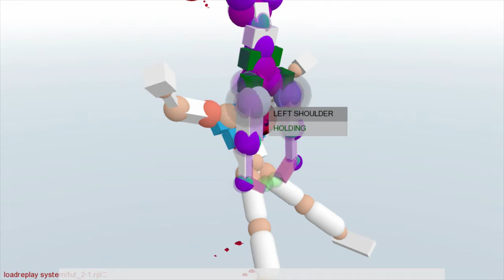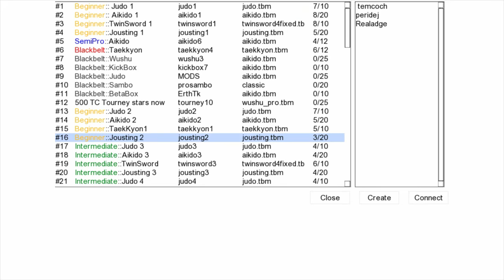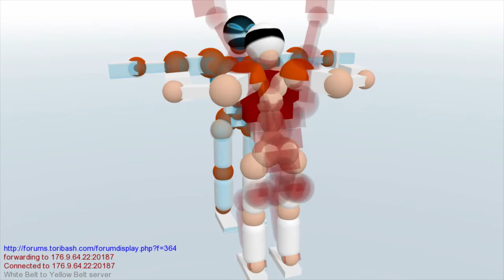First Looks | #2 Toribash! And No, Nothing To Do With The Government.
Hey guys and welcome to the second episode of my new series, First Look, where we will be looking at what's hot and what's not in the alternative gaming scene.

Today we take a look at Toribash as requested by my followers, Toribash is a strategic fighting game in which the goal is to under mind your enemy in taking him out in a sumo style game, each player takes turns in planning body moments to break the enemy or get him on his ass, and to also predicted their movments.

I find this game very interesting as i do like some forms of strategic games personally, but what do you guys think leave your answers in the comments.